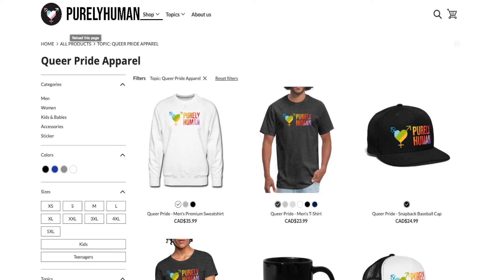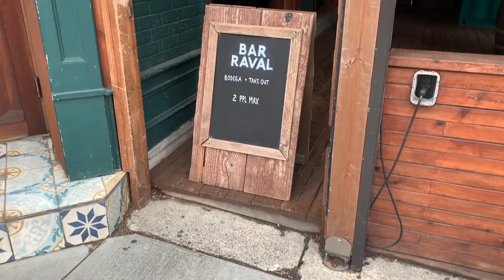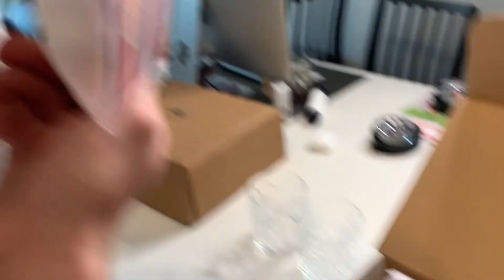We tried day drinking!🤪🍸JK! We try Local Cocktail Kits! 🍹😋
Not Pony Tails or Cotton Tails but Cocktails. As we live in Ontario. we NEED a cocktail. SO, We try GTA Cocktail kits from some great small businesses! Is the path before us Dark and Stormy (Maybe a KRAKEN)? Are we too Old Fashion? Do we like Piña Coladas? Watch and find out!

Check them out on Instagram: @Bar_Raval

Check out Rylee and Purely Human Apparel!

Welcome to our attempt at YouTuber-ing. We hope to follow this with many videos of mediocre attempts coming soon. Hoping to make video evidence of our hack fails, DIY's and so much more. Let us know what you think we should try down below!

Stephen:
Chris:
Twitter, TikTok  & Instagram: @theriehlone